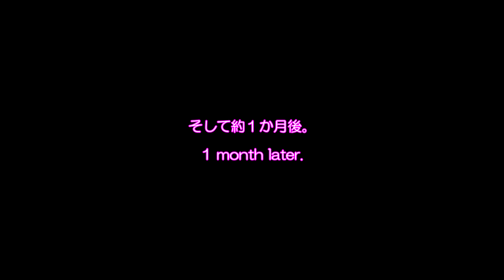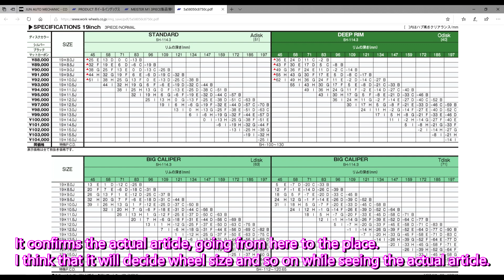300zx Restoration : Widebody 1 放置z32復活編③ワイドボディフィッティングその１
ついに部品がそろい、作業に入ったとの連絡がありました。
で、同時にワイドボディのフィッティング画像が届きましたので、ご紹介です。

現在のスペック
CURRENT SPECIFICATIONS:

1990 300ZX TWINTURBO 2+2 AT OP:SEAT+BOSE AUDIO
STOCK COLOR AH3 (RED PEARL) REPAINTED BY JUN AUTO WORKS
STOCK ENGINE
M'S POWER CLEANER
ARC RACING INTERCOOLER
HKS T25G SPORTS TURBINE KIT
DOLUCK SPORTS MUFFLER
NISMO INJECTOR (550cc)
JUN COMPUTER
HKS EVC+SBC+ALC2
TEIN SUSPENTION TYPE HA
BREMBO BRAKE SYSTEM (F:F50+355mm R:LOTUS+322mm)
ENDLESS BRAKE PAD
JUN FRONT BUMPER
JUN BONNET
CENTRAL20 SIDE MILLER
BOMEX REAR SPOILER
AB-FLUG FRONT TOWERBAR
4P ROLLCAGE+POLYURETHANE FOAM KIT FOR SIDE SILLS
BBS LM18 (F:8.5J+38 R:9.5J+38)
POTENZA (F:235/40 R:265/35)

ALL TUNED BY JUN AUTO MECHANIC FROM 1993, 2005
REPAINTED BY JUN AUTO WORKS IN 2005